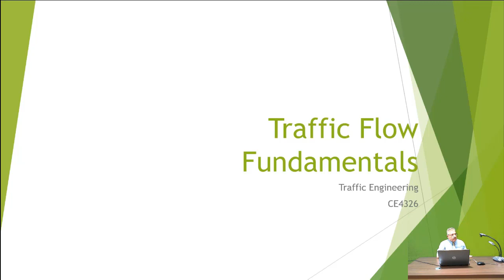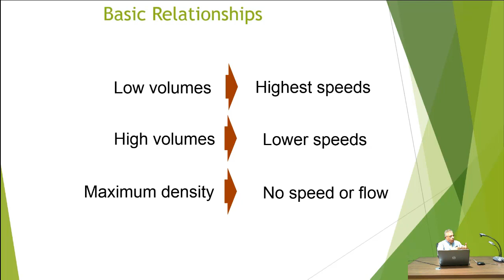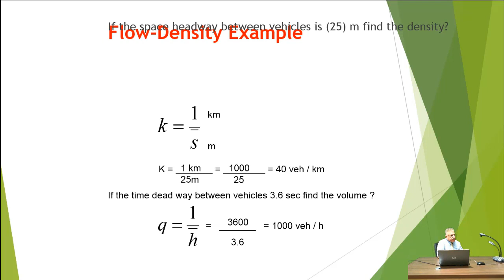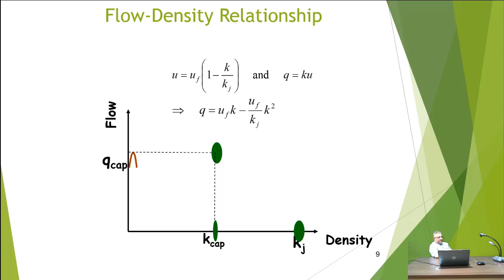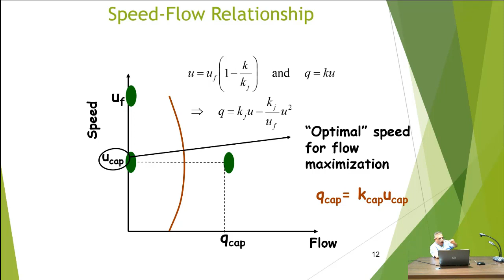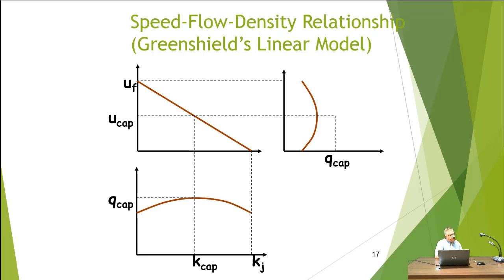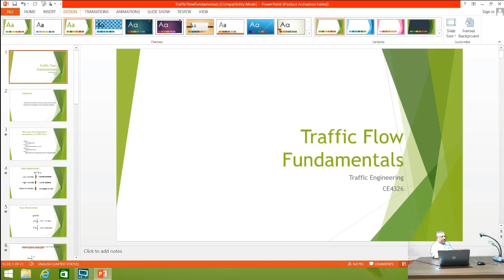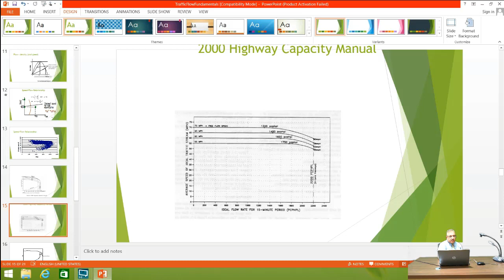محاضرة أ.م.د عادل نهير عبد( مادة هندسة المرور/ للمرحلة الرابعة/ الهندسة المدنية/المحاضرة الاولى))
جامعة الانبار
رئاسة الجامعة
كلية الهندسة / القسم المدني
المحاضرة الاولى في هندسة  المرور لطلبة المرحلة الرابعة
ا.م.د عادل نهير عبد